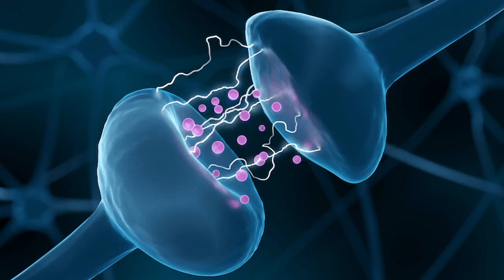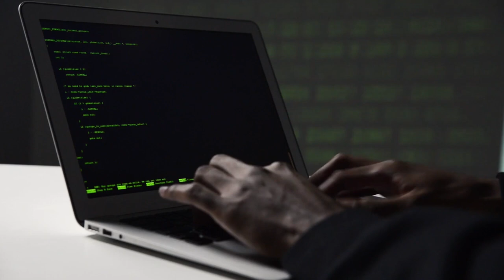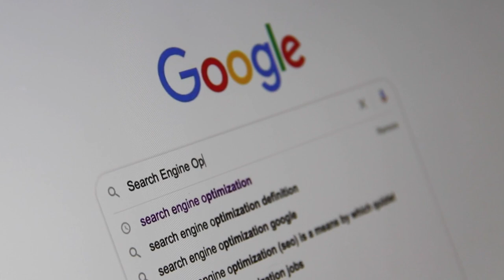Unbelievable Facts about Subconscious Mind in tamil | தமிழ் | tamil podcast